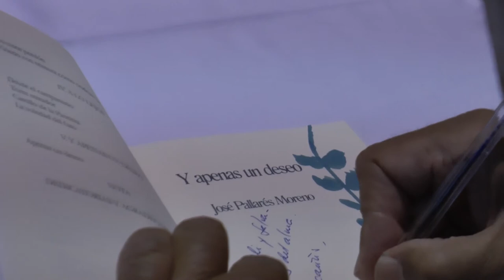NOTICIAS SIERRA DE CÁDIZ (ESPECIAL CORONAVIRUS) - 24/06/2021 // BLQ. 2